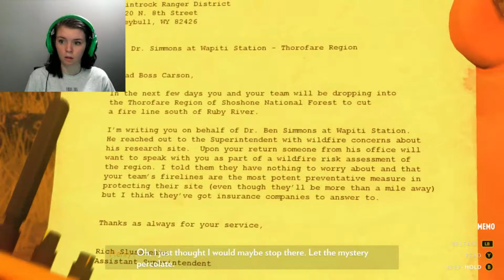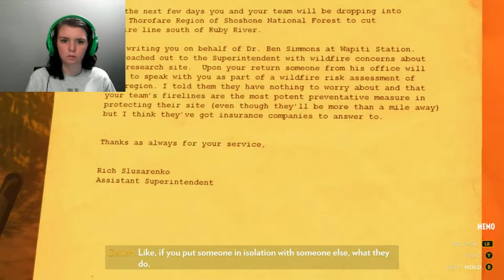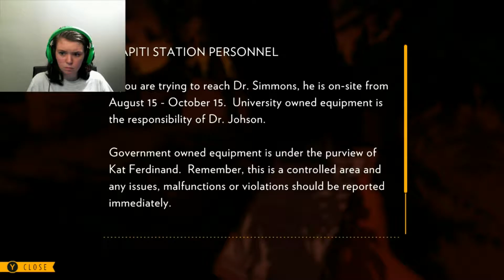Firewatch EP 5 | I'M SCARED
Hey y'all! Hope y'all are having a great day!

This may not be a horror game, but the whole "there's someone watching/following you" thing is really freaking me out!!

I hope y'all enjoyed this episode of Firewatch, and if you did, be sure to like and subscribe as my content will be more easily accessible to you, and you'll be helping me to know that I'm achieving my goal of making YOU smile :D